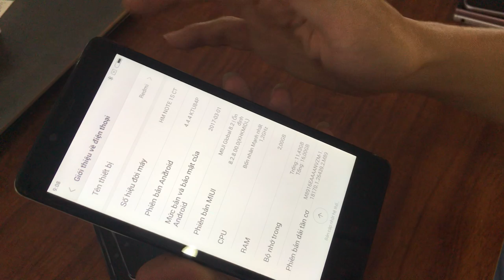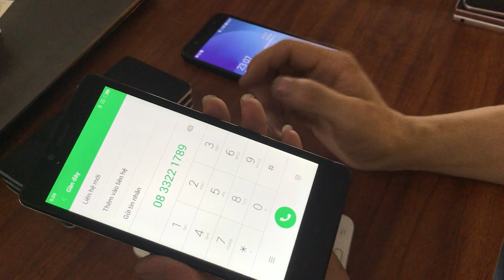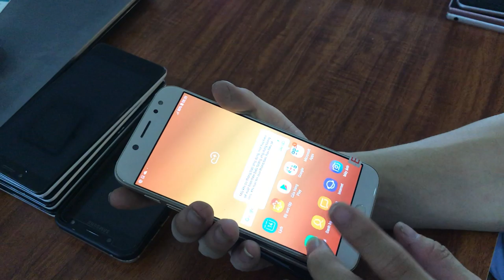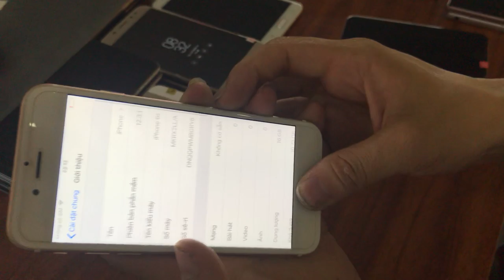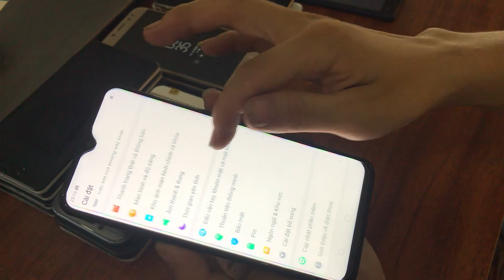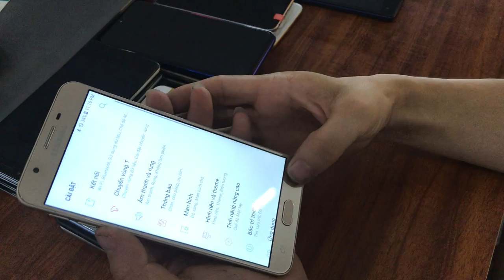Điện thoại cũ Giao lui - trao đổi điện thoại cũ mới 29/08/2019 LH : 0966221789